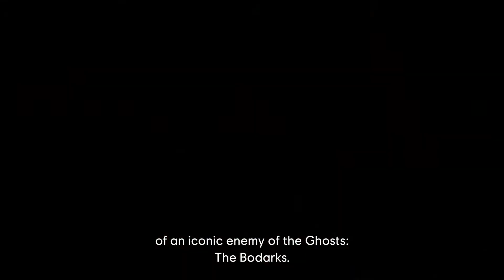Tom Clancy’s : Ghost Recon : Breakpoint - Operation Motherland | Official Launch Trailer 2021 - 2022